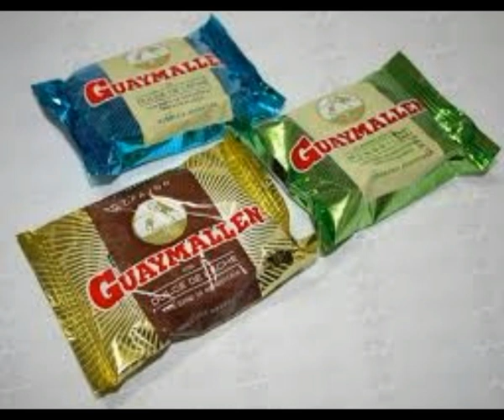Víctor Silva, de Space, opina sobre la divisón que genera Canelo Álvarez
El periodista de Space habló en el programa El Noble Arte del Boxeo (por AM 1400 Radio Punto) sobre todas las polémicas que genera cada presentación de la estrella mexicana Saúl "Canelo" Álvarez.